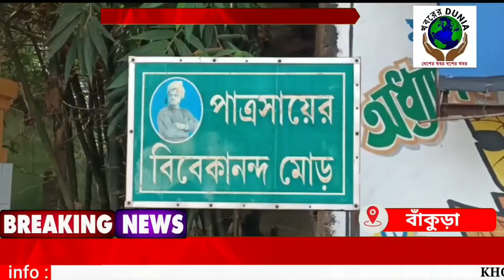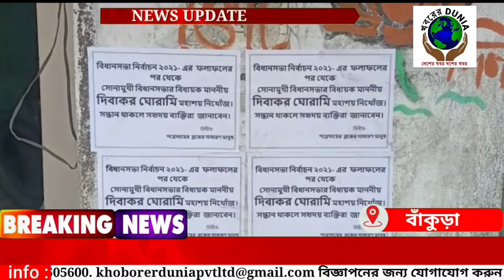পাত্রসায়র বাসস্ট্যান্ড এলাকায় সোনামুখী বিধানসভার বিজেপি বিধায়কের নামে পোস্টার রাজনৈতিক তরজা ।।